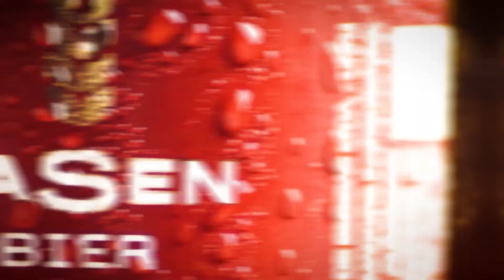Podcast Estórias de Gramado - Reprise Ep.19 Mari Wilrich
Com apresentação de Luia Barbacovi o podcast conta histórias curiosas de Gramado. Estórias de grandes disputas esportivas, de bailes animados, campanhas políticas ou até mesmo gafes cometidas por autoridades, políticos ou dirigentes de entidades.